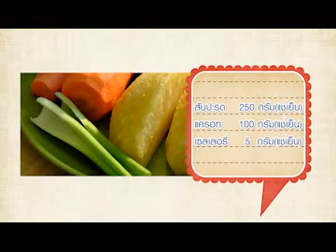Pineapple Healthy Juice 24-11-56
สับปะรด ผลไม้ที่สามารถปรุงเป็นอาหารคาว อาหารหวาน และเครื่องดื่ม ที่อุดมด้วยแร่ธาตุ และวิตามินต่าง ๆ ที่เป็นประโยชน์ต่อร่างกาย มีสรรพคุณทางยาในด้านขับเหงื่อ ขับปัสสาวะ บำรุงกำลัง ช่วยย่อยอาหารประเภทโปรตีน การรับประทานสับปะรดเป็นประจำจะช่วยป้องกันโรคไตอักเสบ ความดันโลหิตสูง และหลอดลมอักเสบ

เมนูนี้นำเอาสับปะรด แครอท และ เชลเลอรี่ มาสกัดเป็นน้ำผักผลไม้สด

เมนู Pineapple Healthy Juice ในรูปแบบน้ำผักผลไม้สด

ง่าย ๆ ด้วย เครื่องสกัดน้ำผัก-ผลไม้ EJ-150LP ผลิตภัณฑ์ในกลุ่ม Amethyst Collection